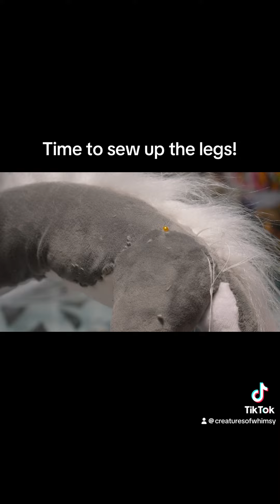Sewing a dragon art doll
Watch me sew a ooak dragon with mochi fabric!